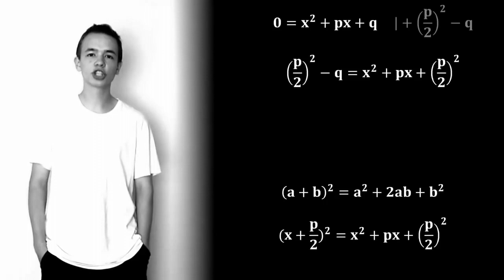p-q-Formel Song (drill remix by aleiz) [original by @DorFuchs]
auftrag von ju.ysb, relativ gerngeschehen